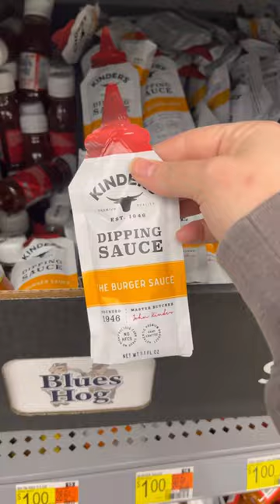Shop With Me at Walmart *vlog-style*